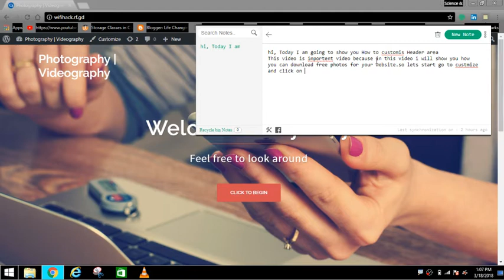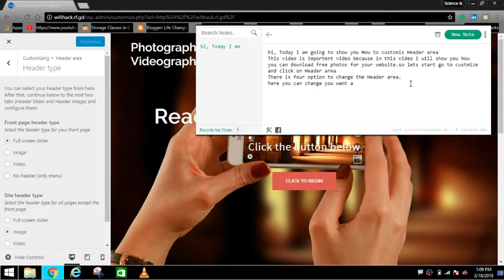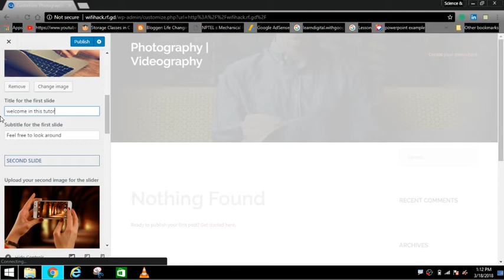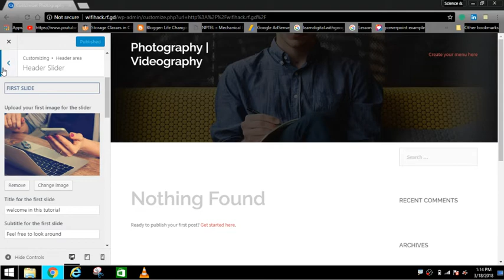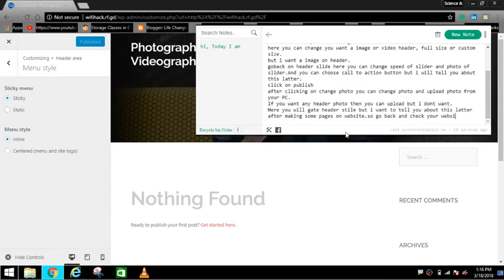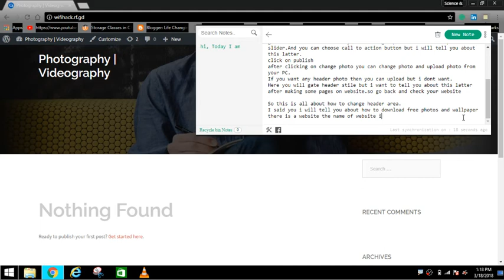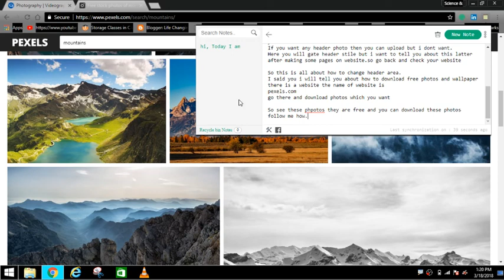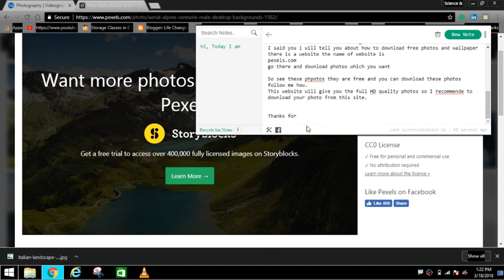How to Customizing the Header area # WordPress Tutorial # 4 #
This Video is so special because in this video I am not only showing you how to Customizing the Header area but also How to download free photos and wallpapers for your site. So follow my steps to Customizing the Header area.